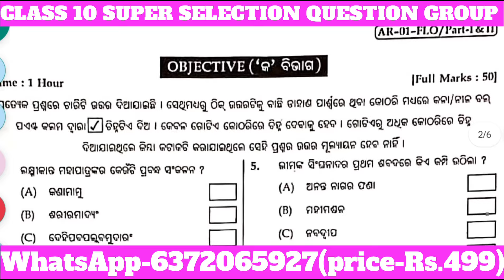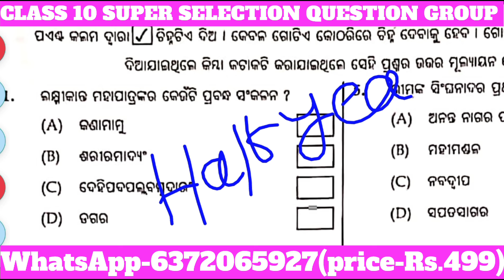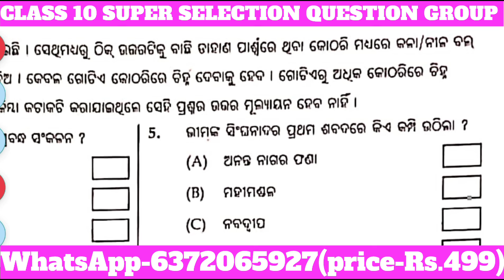class 10 half yearly questions paper 2024 Odia || class 10 half yearly questions paper 2024-25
class 10 half yearly question

answer

class 10 half yearly question paper 2024 social science

class 10 half yearly syllabus 2024-25

class 10 half yearly question paper 2024 asSsamese

class 10 half yearly english question paper